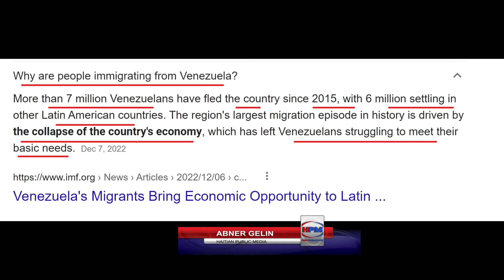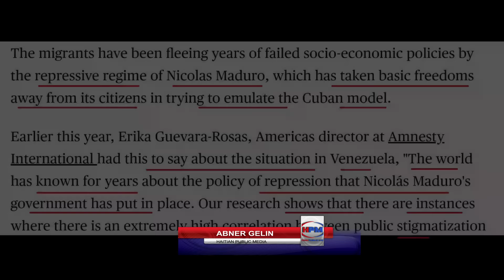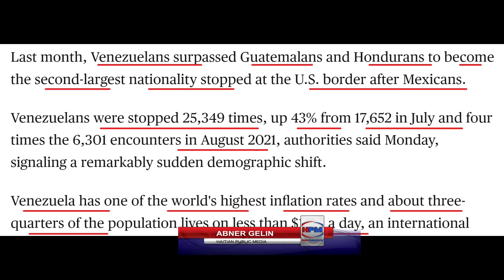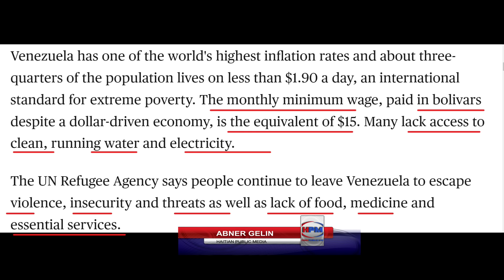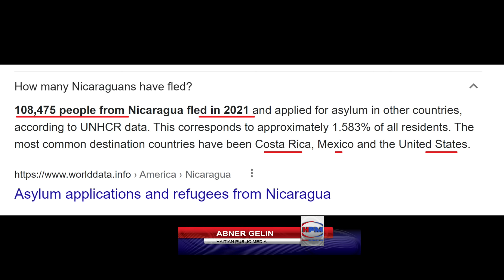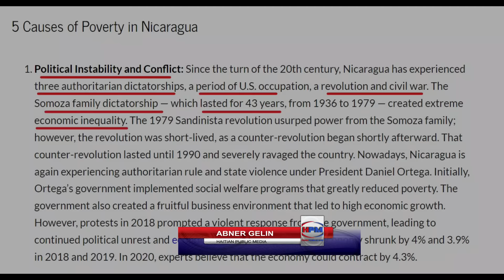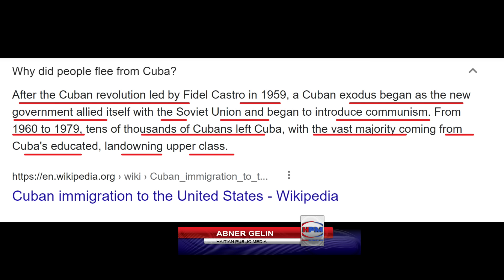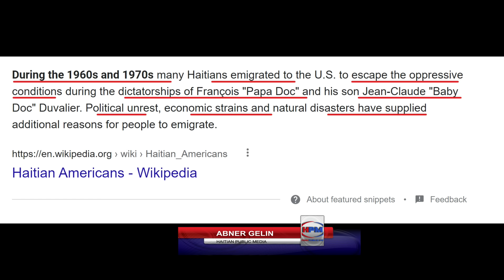MEN PWOBLEM IMIGRAN YO - POUKISSA 4 PEYI SA YO POV KONSA - AMPIL MOUN AP KOURI KITE - ABNER GELIN